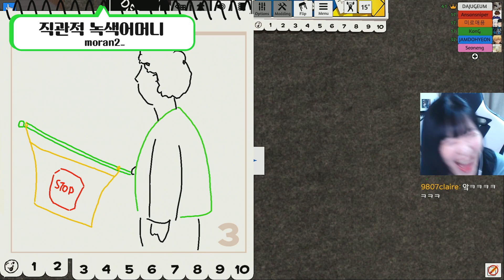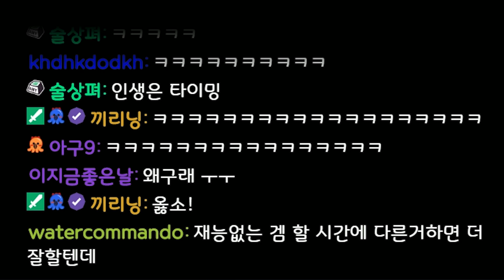10월 클립 모음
쿄쿄 생방도 많이 놀러와라규~
재밌게 시청해주세요! 'ㅁ' /

● 지금 보고 계신 영상의 재생목록입니다!